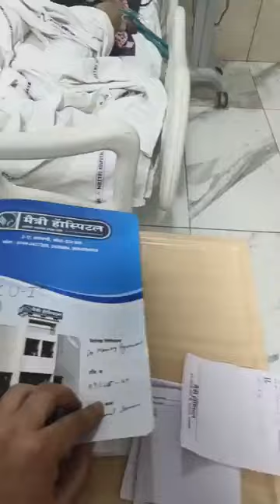कमल सुमन की मदद करे 🙏🏼 बलवंतपालसिंह सेवार्थीशक्तिसंगठन करणीसेना कोटा 8875666999